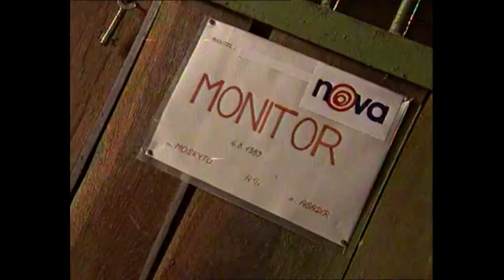První díl pořadu Volejte řediteli - 14.5.1994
Práva vlastněná TV Nova
Toto video nemá zpeněžení a autor se na něm nesnaží vydělat peníze.